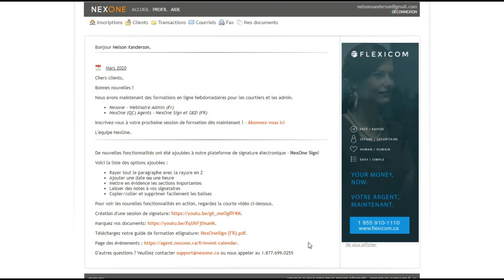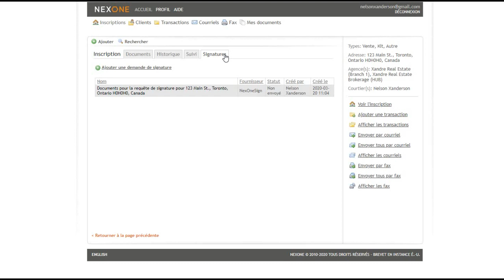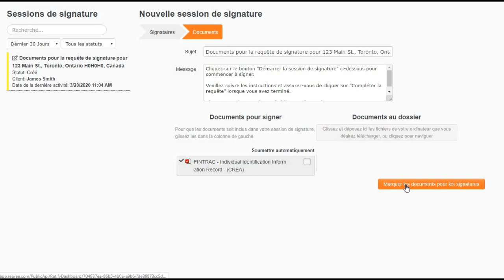NexOne Sign: La Création d'une Demande de Signature